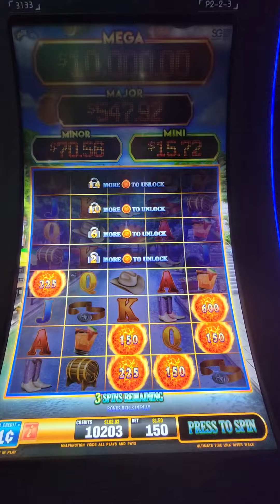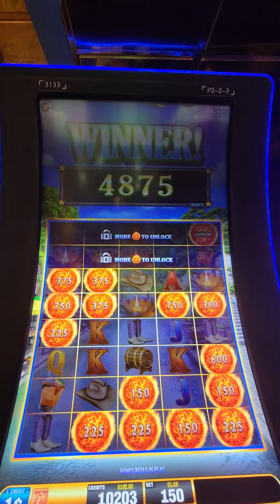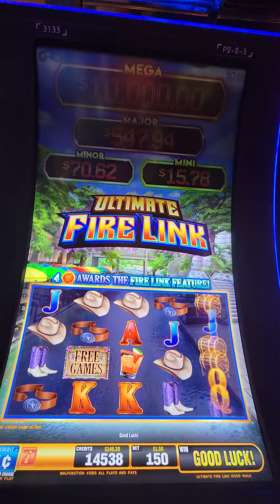ULTIMATE FIRELINK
Firelink